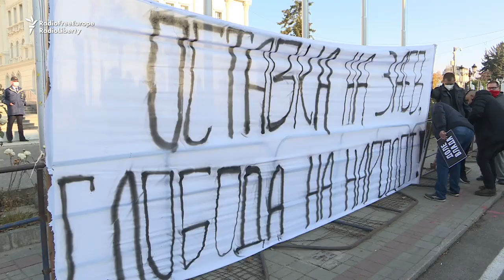Macedonian Protesters Call For Resignation Of Prime Minister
At an event in Skopje, demonstrators beat drums and displayed a banner calling for the resignation of Prime Minister Zoran Zaev.